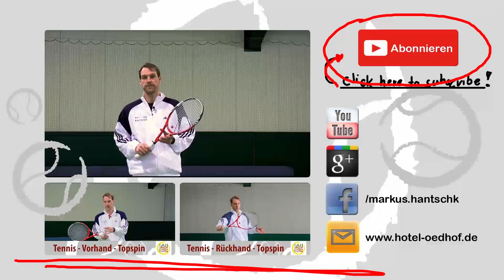"All about Tennis" - Tennisschule und Tennisvideos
Tennisprofi Markus Hantschk stellt sich und seine Tennisschule “ All about Tennis“ vor.

In der ✔Tennis Weltrangliste war ich Nummer 71, im „Race“ war ich sogar Nummer 5 in der Welt. Ebenfalls war ich mehrfacher ✔deutscher Tennismeister bei den Herren sowohl im Einzel, wie auch in der Mannschaft.

Während meiner Tenniskarriere konnte ich vielfach Erfahrungen sammeln, die ich jetzt gern an Tennisbegeisterte, vom Anfänger bis hin zum Tennisprofi, weitergeben möchte.
In meinen Tennisvideos zeige ich Dir worauf Du bei der richtigen Technik im Tennis achten solltest, um das maximale aus deinem Spiel herauszuholen bzw. wie Du dein Tennistraining am erfolgreichsten gestalten kannst, welche Fehler typisch sind und wie Du diese vermeiden kannst, um möglichst schnell zum Erfolg zu kommen.